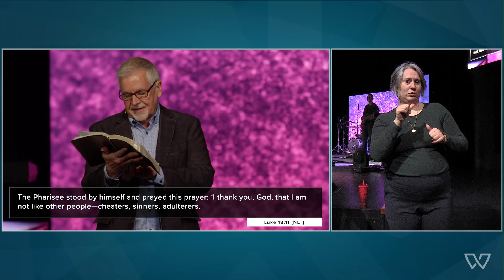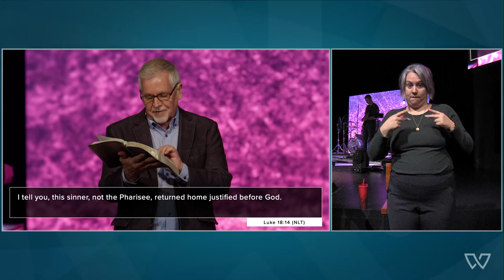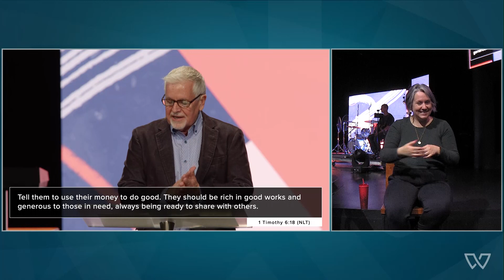Searching for God? The Key is Surrender (ASL Interpretation)